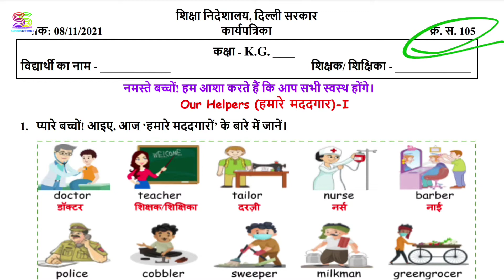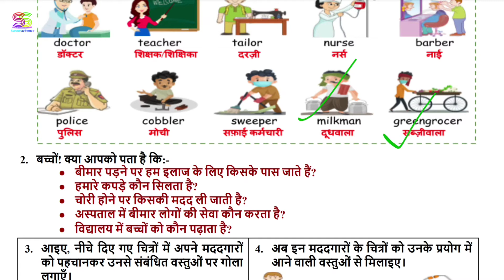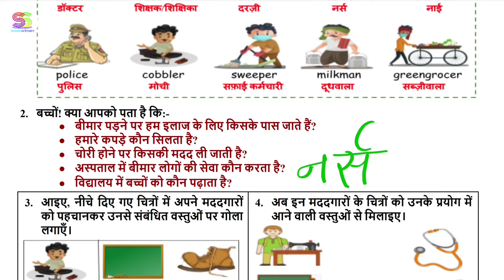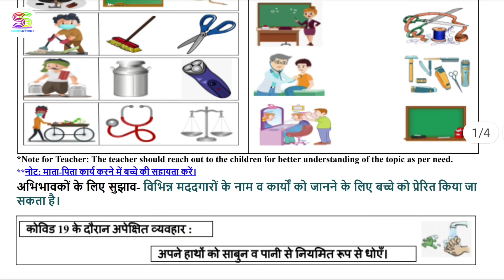Worksheet no. 105 Date 08-11-2021 Class KG Subject - HINDI